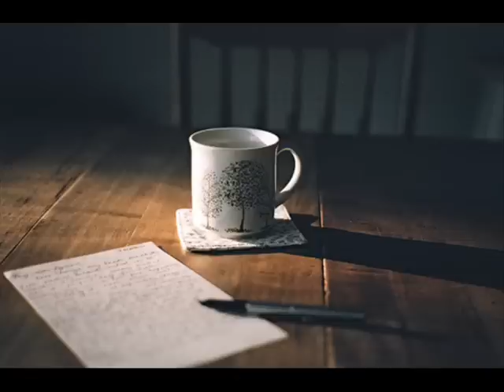Se cuida - Hugo e Tiago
Música linda demais.